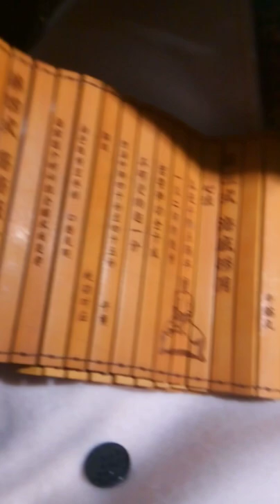Hot Pot in Xi'an- 火锅在西安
Small video I found of us eating at a Hot Pot  restaurant in Xi'an. If anyone misses china and their food I recommend this video.